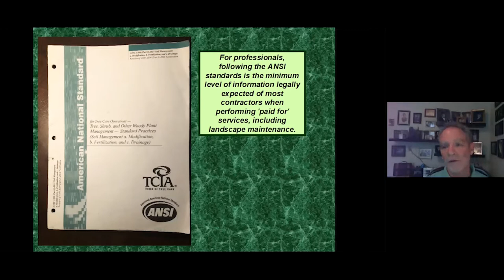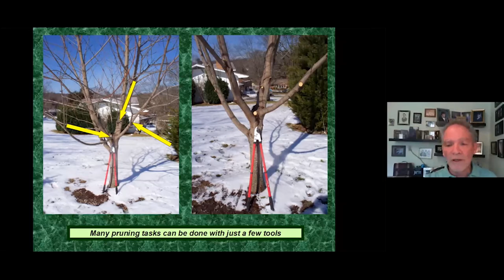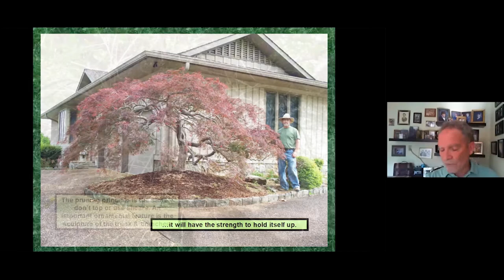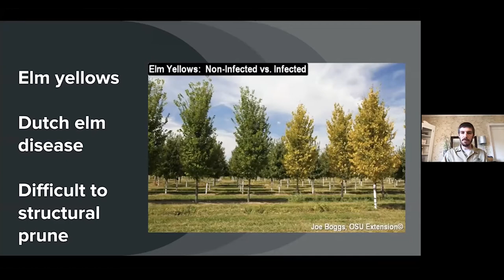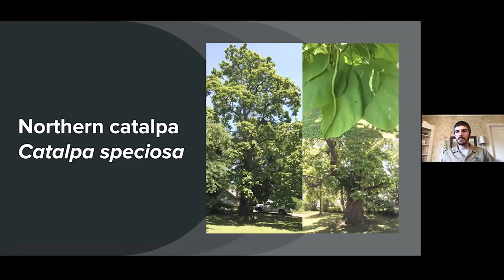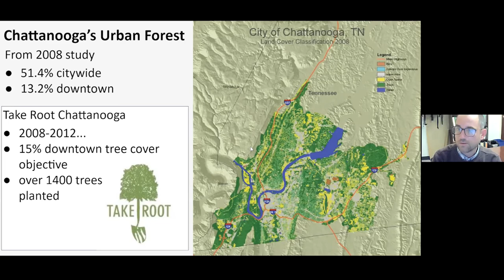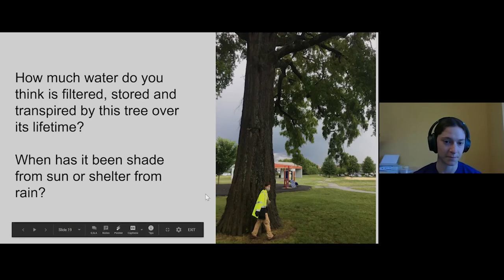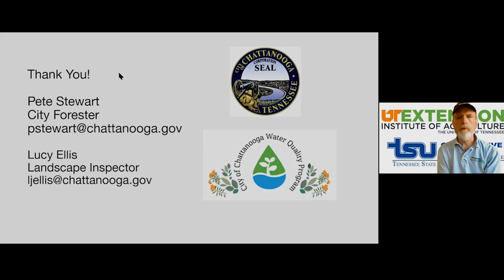Eastern Region Virtual Short Course - Arboriculture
Seminars given at the Eastern Region Virtual Short Course for professional landscapers. May be of interest to all gardeners and homeowners.
Approximately 2hr 45min running time
1.Using Appropriate Pruning Practices to Promote Healthy, Long-lived Trees
Jon Nessle
2.Trees Suitable for Urban Areas
Kasey Krouse
3. The Understory Gardens: Promoting Natural Enemies of Tree Pests
Pete Stewart and Lucy Ellis